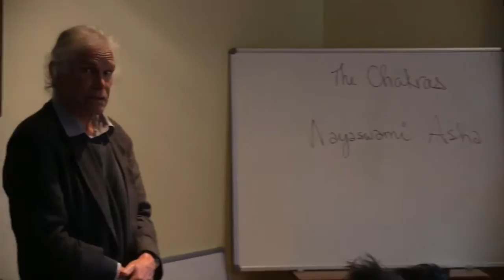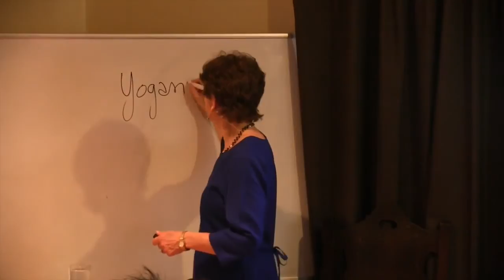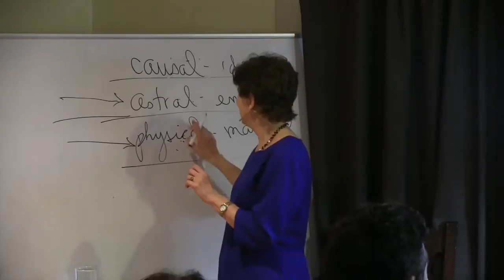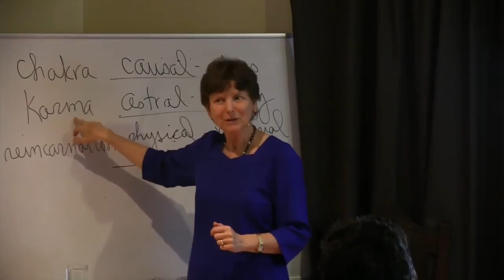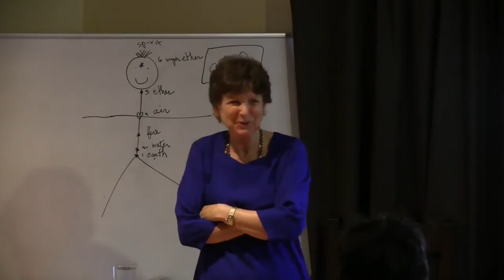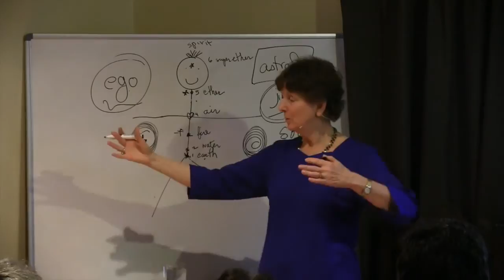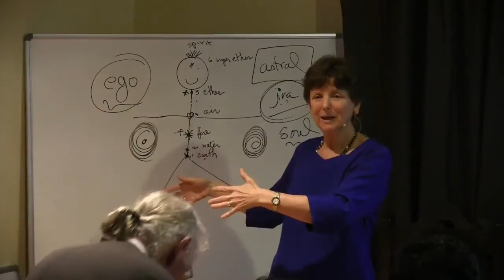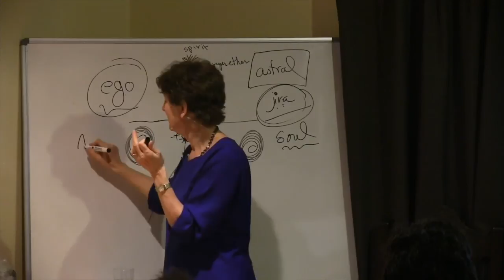The Chakras - Guest Lecture at the Theosophical Society, Hamilton, New Zealand - April 26, 2015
The Chakras, with Nayaswami Asha - Guest Lecture at the Theosophical Society, Hamilton, New Zealand - April 26, 2015